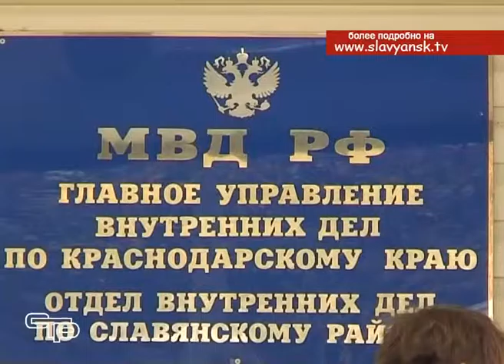Он сражался за Родину, но пострадал от рук соотечественников